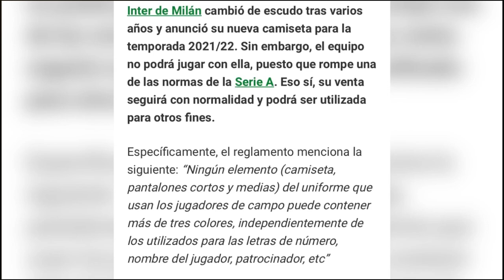Las CAMISETAS más BELLAS, HERMOSAS y LINDAS del fútbol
En esta ocasión hablo sobre las camisetas más bonitas del mundo. Las mejores camisetas